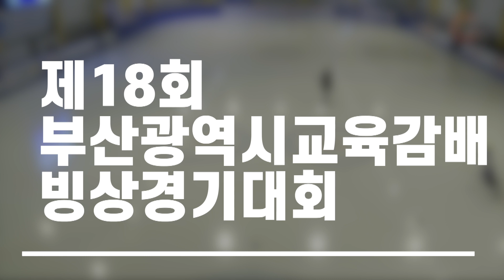[쇼트] 제18회 부산광역시 교육감배 빙상경기대회 B조 여자초등부 5학년 333M 결승 1조(윤서하/길서아/김은혜)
[쇼트] 제18회 부산광역시 교육감배 빙상경기대회
B조 여자초등부 5학년 333M 결승 1조(윤서하/길서아/김은혜)